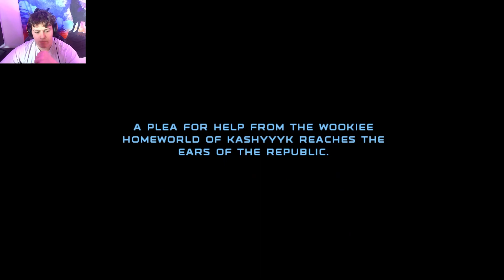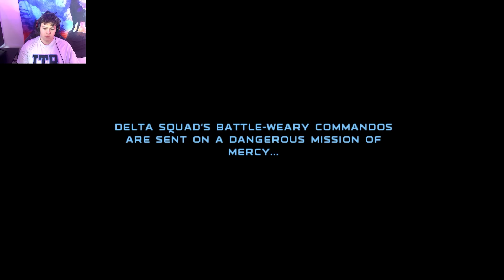DEFEND THE SHIP!!! - (Star Wars: Republic Commando, Part 7)